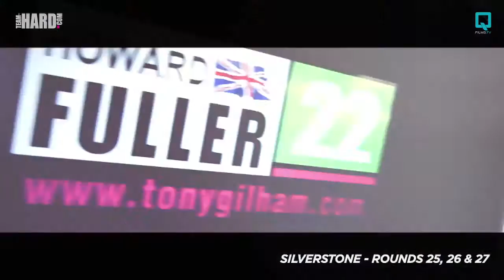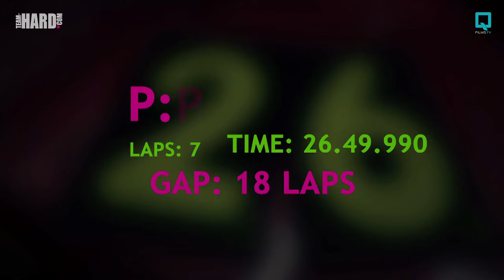BTCC "Touring Cars" Behind the Scenes Film at Silverstone "TEAM HARD"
Project: Promotional / Behind the Scenes
Broadcast: Online

This behind the scenes documentary series follows TEAM-HARD on their journey through the BTCC season.

In this episode Howard Fuller makes his second appearance in the BTCC at Silverstone.  The 20-year-old was promoted from the Team-HARD. scholarship VW Cup car to race the Team-HARD Honda Civic.

Next stop is the famous Brands Hatch circuit where TEAM-HARD plan to run two cars, so will finish the season in style.